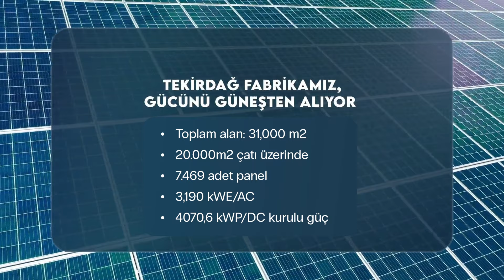Sürdürülebilirlik: Yenilenebilir Enerjiye Yatırım Yapıyoruz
Koleksiyon olarak Ocak 2023  itibarıyla tüm enerji ihtiyacımızı, doğa dostu ve  yenilenebilir güneş enerjisi  ile karşılayarak temiz enerjiye yatırım yapıyor, karbonsuz geleceğe adım atıyoruz.
Tekirdağ fabrikamız, sürdürülebilir enerjiye olan bağlılığımızın canlı bir kanıtıdır. 31.000 metrekareden fazla çatı alanı ve 7.469 güneş paneli ile dolu olan fabrikamız, üretim tesisimizi güneş enerjisi ile besliyor.
3.190/ AC ve 4.070,6 kWp/DC kurulu güç ile karbon ayak izimizi azaltıyor, enerji bağımsızlığını hedefliyoruz. Sürdürülebilir bir geleceği hayal ediyor ve bunu gerçekleştirmek için adımlar atıyoruz.
Karbon nötr bir dünya vizyonumuz var ve bunu gerçekleştirmek için büyük çaba harcıyoruz. Yenilenebilir güneş enerjisine yatırım yaparak gelecek nesillere daha temiz, daha yeşil bir dünya bırakmayı amaçlıyoruz.
Birlikte daha iyi bir yarın yaratabiliriz.